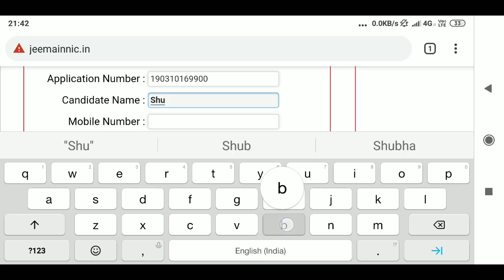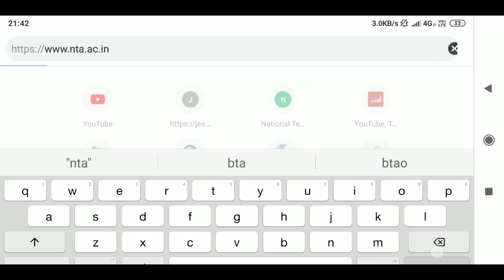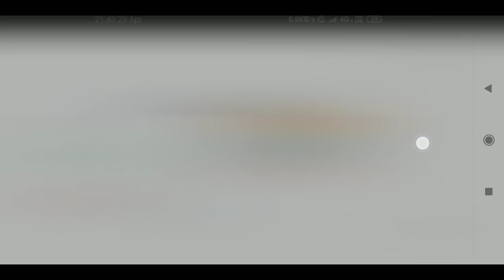Jee main result 2019 April release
official side thoda saa bussy h dosto try kare ho jayegaa